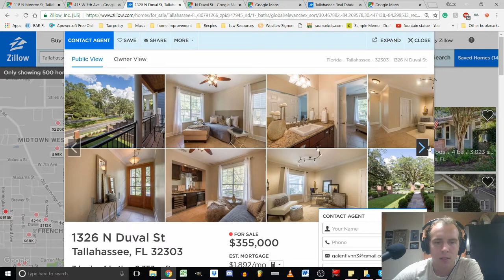Zoning Laws #1: Front Yards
Minimum setback requirements, dictating that houses be set so far back from the road, reduce the usable space of a property and create waste. Watch for more information!